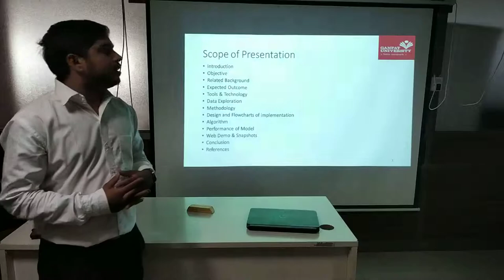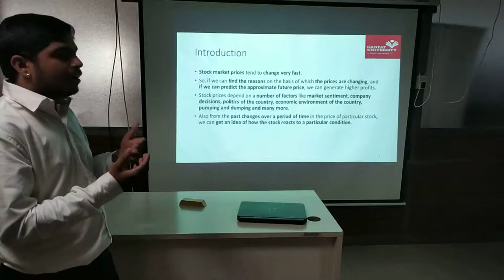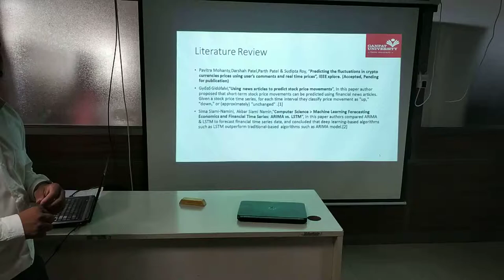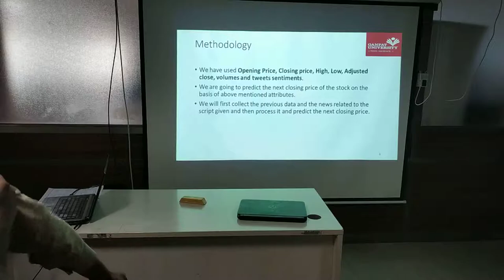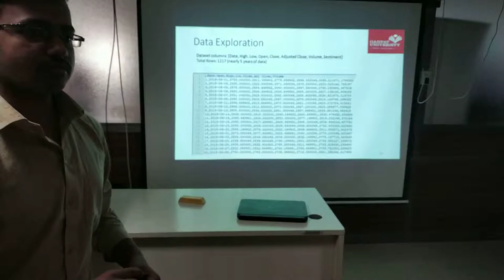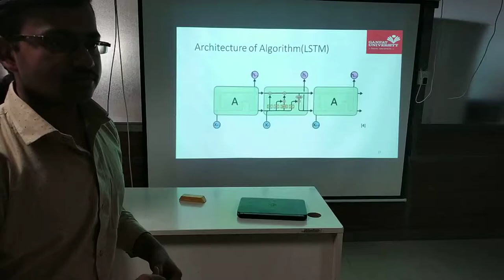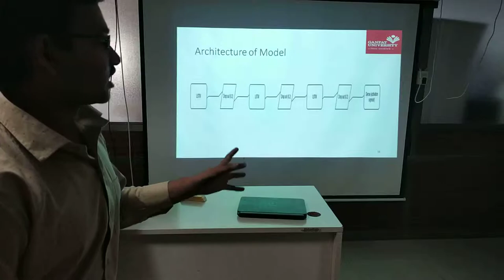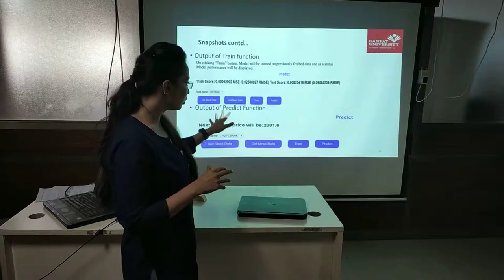Stock Market Price Prediction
Inanun predictablyandra pidlychangingcapitalmarket,as the stock market,it isvital
to have a very accurate prediction of a future end. Because of the financial crisis and
soaringprofits,itisanecessity tohaveatautpredictionofthemarket-valuesofthe
scriptsin the stockmarket. Predicting a non-linear signal requires unconventional
algorithms of machine learning. A model that can predict, find and analyze the
correlationbetweenthemattercontainedinthenewsarticlesandstockpricesand
then predict the future prices, has been developed. We extract news articles
containingfinancialnewsissuedinlasthalfyear,andalsoretrievestockpricesfor
sameperiod.Allthearticlesarelabeled as negativeorpositiveaspertheirsentiments
andaccordinglytheir effectsonstockprice are calculated.